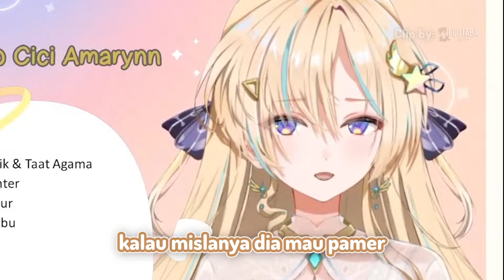Tips Buat Viewers Dapetin Chindo Spek Bidadari [Minerva Rosaline & Amarynn]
(200 🎬) Mine
(200 🎬) Seseorang
(200 🎬) Selia Aisnith
(185 🎬) Mikazuki Arion
(160 🎬) Seseorang
(160 🎬) Yotsu
(160 🎬) Tsukino Beato
(80 🎬) Narra Arraesya
(80 🎬) Sierra Mooniva
(5 🎬) Jiburiru
(2 🎬) erpan_ivan